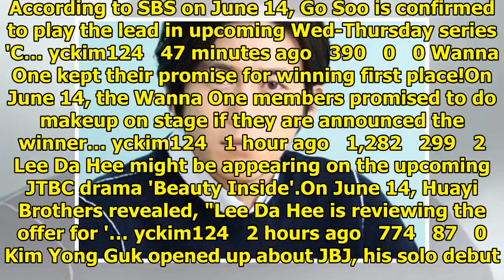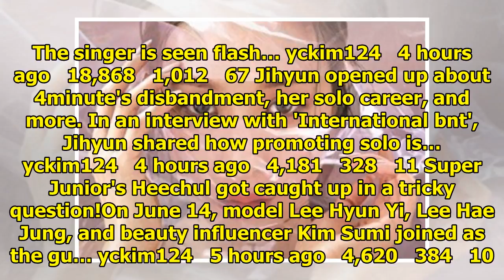allkpop | Breaking K-pop news, videos, photos and celebrity gossip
LorraineYe   20 minutes ago   6,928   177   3 Go Soo is turning into a doctor for his new drama. Acc...